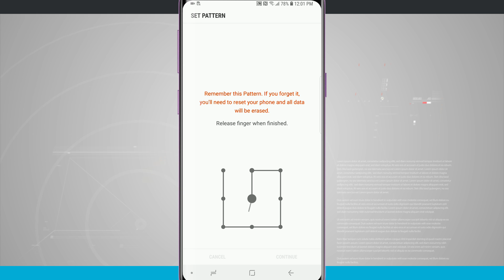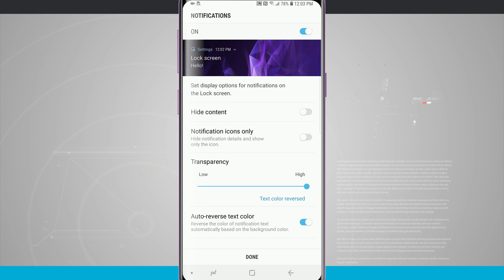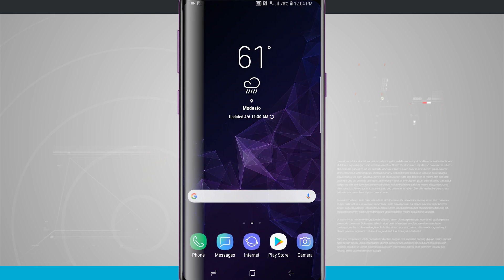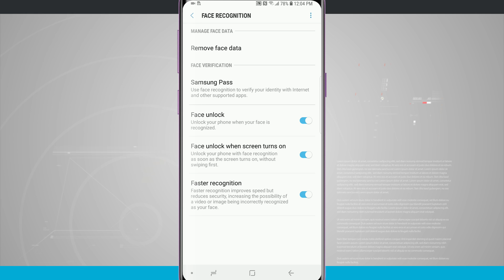Samsung Galaxy S9 Tips - How to Setup Face Unlock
Want to unlock your Galaxy S9 with your face? Look no further than this video then! In this one, I'll show you how to scan in your face to be used with the face unlock feature as well as securing your device.